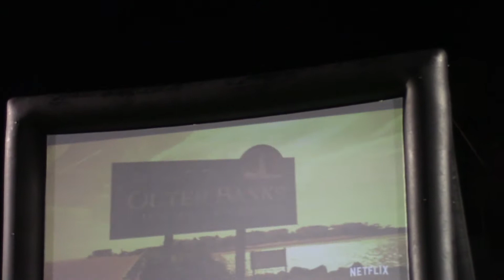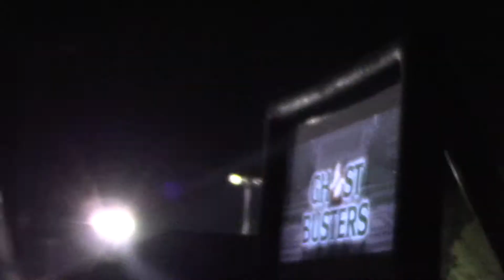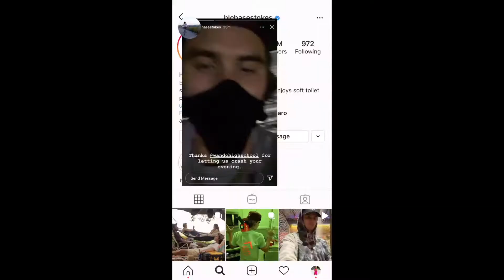Outer Banks Cast at Wando High School By Bella Ullo